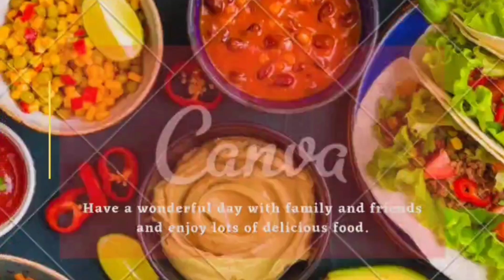ചക്കക്കുരു മസാലക്കറി /Easy chakkakkuru masala /jackfruit seed masala/Malayalam cooking and stitching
Bachelor's recipe
side dish for chappathy
chakkakkuru erachivapp